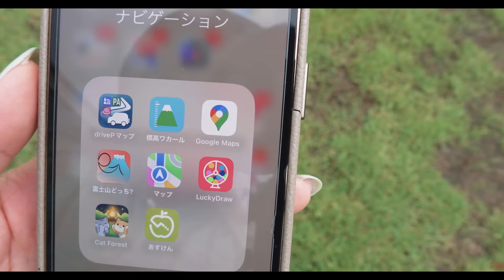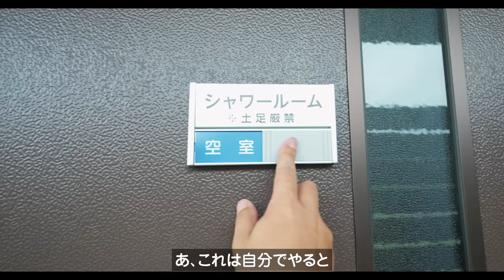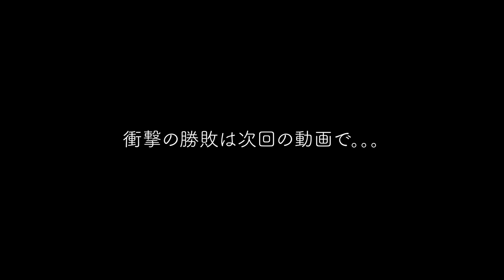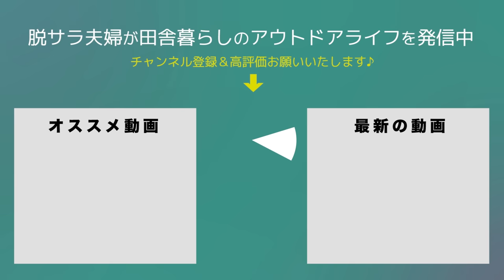【夫婦キャンプ】話題の新キャンプ場は居心地が良すぎました｜朝霧キャンプベースそらいろ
00:00　オープニング
00:38　富士山キャンプ
04:25　朝霧キャンプベースそらいろ
06:45　フリーサイト場所決め
09:23　さいとう夫婦です
10:38　テント設営
14:25　乾杯ビール
16:45　綺麗なトイレ
19:21　富嶽麦酒
21:04　テントコーディネート
23:11　散歩
24:29　モルック選手権
25:11　エンディング

2019年5月　日産キューブで初の10日間、車中泊旅へ
2020年4月　埼玉県川口市から相模湖へ田舎の平家へ移住
2020年6月　アメ車シェビーバンが納車